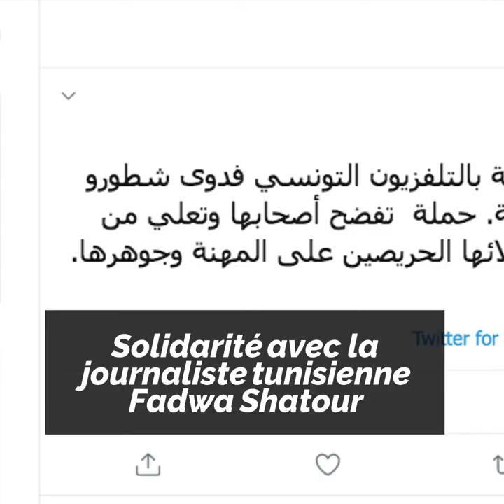Harcelée parce que... mal coiffée !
Une journaliste de la télévision tunisienne, harcelée sur le web car elle est apparue sans maquillage et décoiffée !